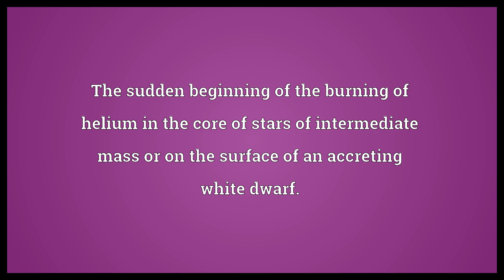Helium flash Meaning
Video shows what helium flash means. The sudden beginning of the burning of helium in the core of stars of intermediate mass or on the surface of an accreting white dwarf..  Helium flash Meaning. How to pronounce, definition audio dictionary. How to say helium flash. Powered by MaryTTS, Wiktionary